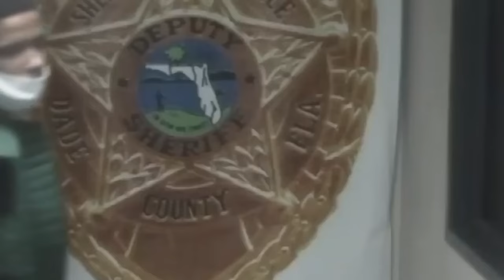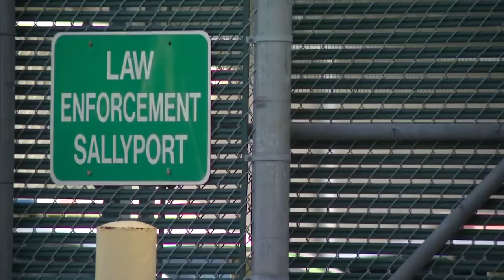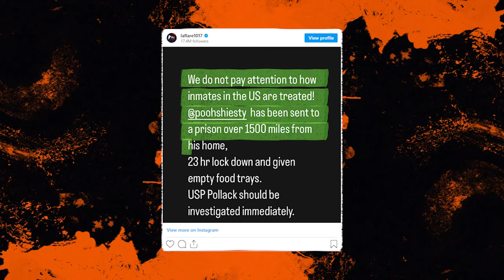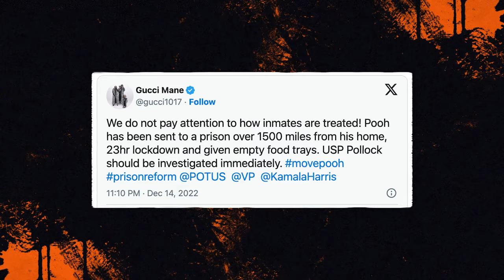Pooh Sheisty’s Prison Fight Caught On Camera